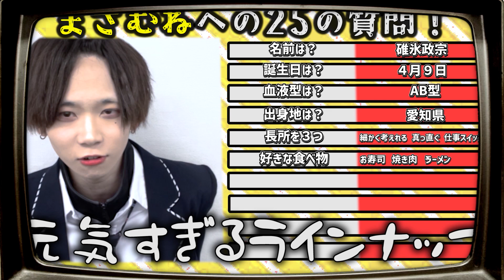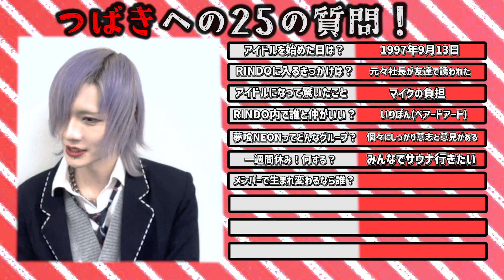【夢喰NEON】メンバーについてもっと知ろう！！！つばき！！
夢喰NEON

メンバー
◆つばき